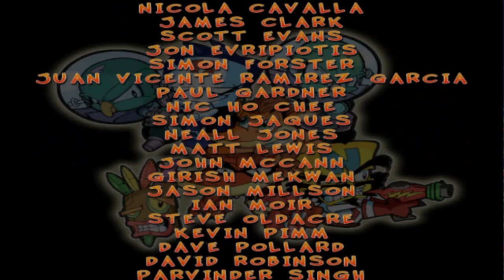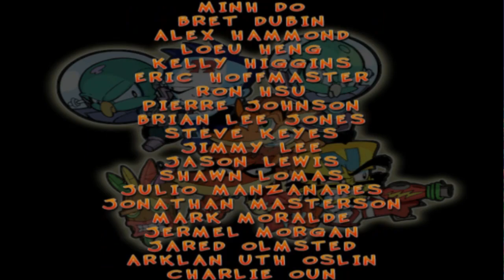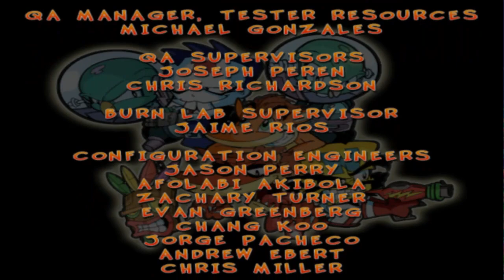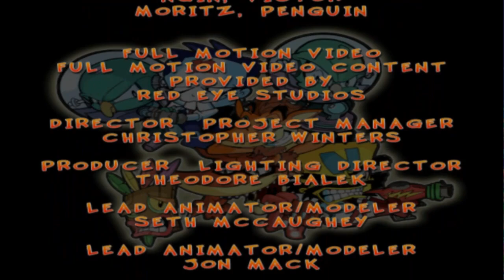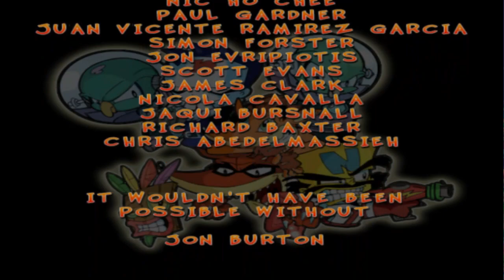A GONOSZ IKREK LEGYŐZÉSE! | Crash Twinsanity Végigjátszás Magyarul #16